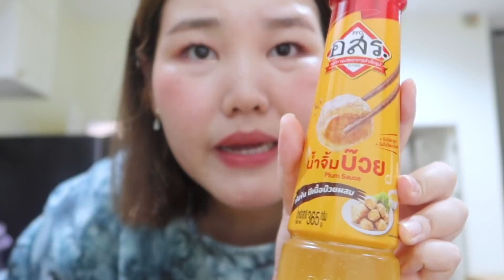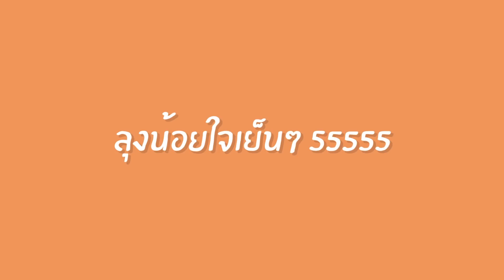ทำคอร์นด็อกเกาหลี กินเองที่บ้าน อร่อยมาก! l Bowkanyarat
อันยองงงง มาทำคอร์นด็อกชีสกันนนน แต่วันนี้เราเอามากินคู่กับ น้ำจิ้มบ๊วย อสร. ไม่น่าเชื่อว่ามันจะเข้ากันมากกกกก
แล้วทุกคนรู้ไหมว่าไม่ได้เป็นแค่น้ำจิ้มที่ไว้จิ้มอาหารอย่างเดียว ยังเอามาทำน้ำบ๊วยโซดาได้อีกก ยิ่งได้กินตอนอากาศร้อนๆนะยิ่งฟินนนน สำหรับใครที่อยากลองทานน้ำจิ้มบ๊วยของ อรส. นะคะ สามารถหาซื้อได้แล้วนะที่
ร้านค้าชั้นนำ :  7-11 , Gourmet Market , Big C , CJ Express

 𝐅𝐎𝐑 𝗪𝐎𝐑𝐊⁣
🌷 𝐈𝐃 𝐋𝐢𝐧𝐞: 𝐁𝐨𝐰𝐤𝐚𝐧𝐲𝐚𝐫𝐚𝐭𝐩⁣⁣⁣⁣